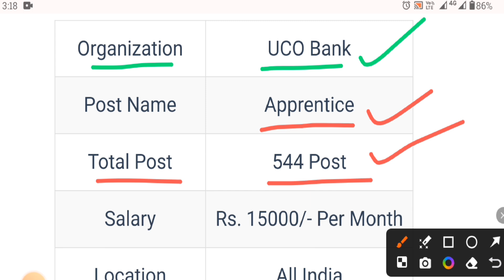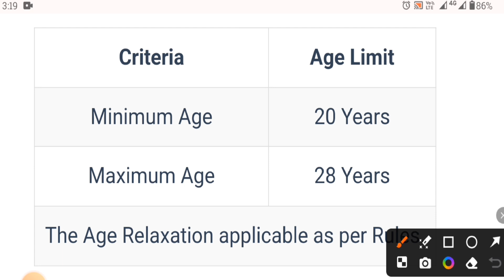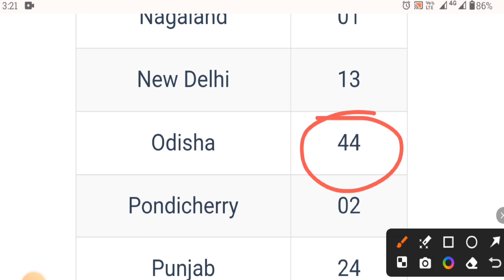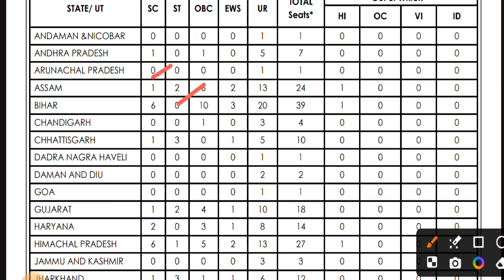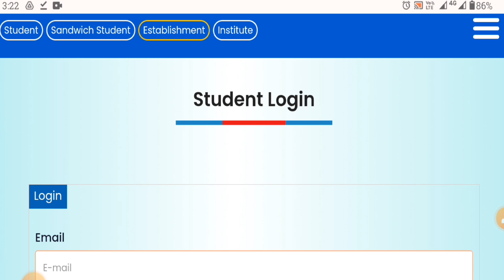UCO Bank Job vacancy 2024 Odisha ! Bank Jobs in Odisha ! Odisha Govt Jobs 2024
Topic Cover
uco bank apprentice recruitment 2024
uco bank jobs
odisha govt jobs
odisha latest govt jobs 2024
odisha new vacancy 2024
uco bank recruitment 2024
bank jobs in odisha
odisha job alert,odisha job
bank job in odisha
odisha bank jobs
odisha recruitment